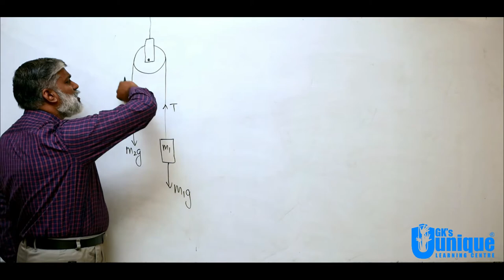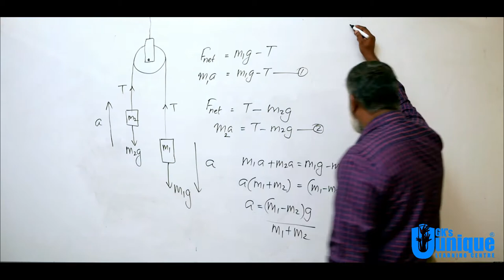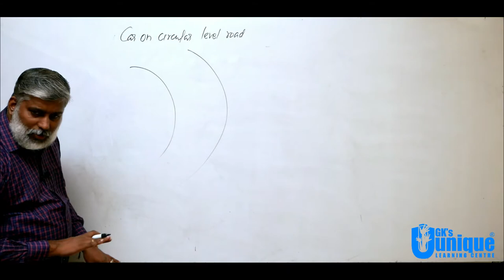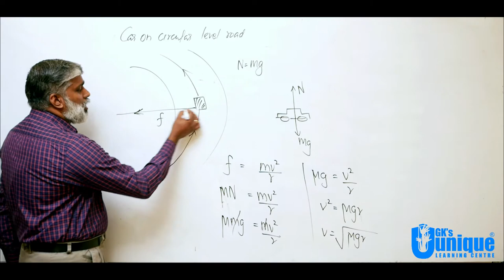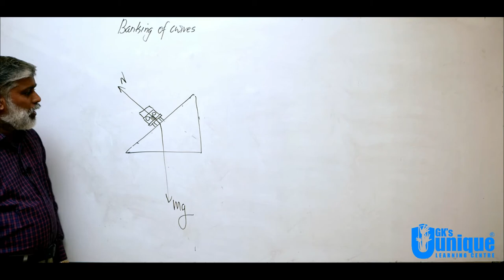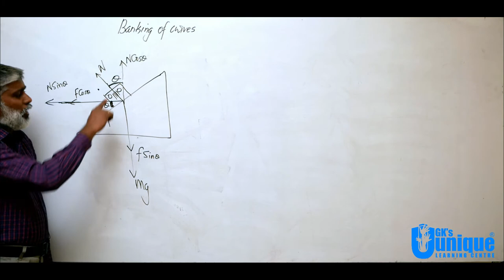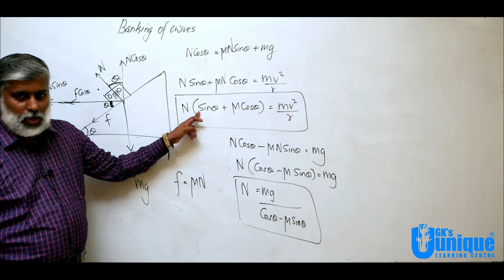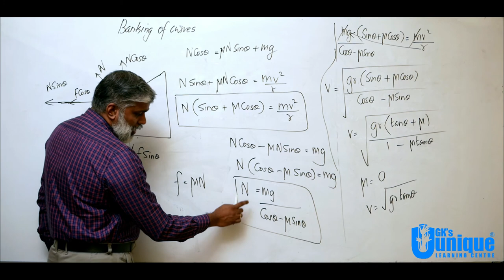VID 03 / Laws of Motion-Theory / Physics / +1 ENTRANCE